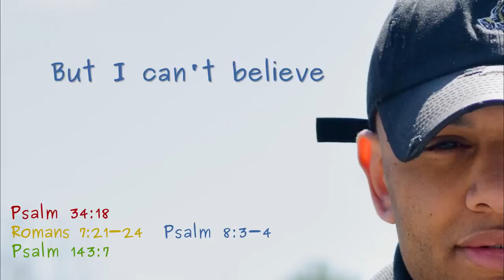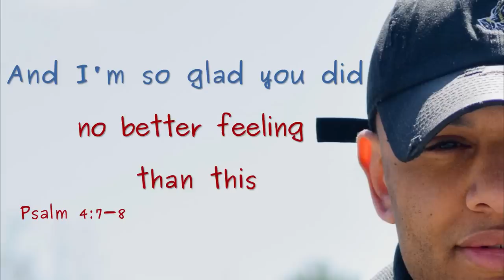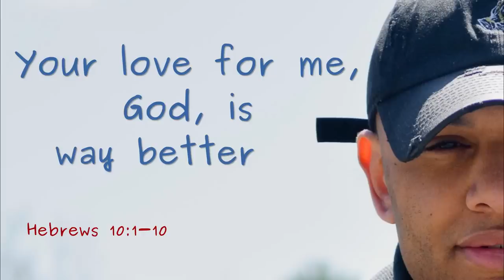Nate Conner - PRAISE YOUR NAME (feat. Ben Bullock) (Lyric Video)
Praise GOD In All Things🙏🏽💯🔥

Artists: Nate Conner, Ben Bullock
Lyric Video Credit: Ben Bullock
Produced By: Garrett Sawyer
Artist Picture Credit: Sam Ciejka
Written By: Nate Conner